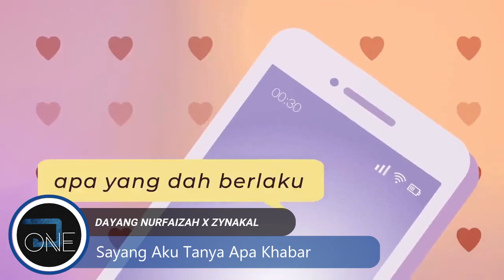50 Himpunan Lagu Kumpulan Duo TERBAIK dan TERKINI | Lagu Lagu Melayu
50 Himpunan lagu-lagu melayu kumpulan duo TERBAIK dan TERKINI daripada artis-artis Malaysia antaranya Khai Bahar, Siti Nordiana, Aina Abdul, Naim Danial, Amir Masdi, Shila Hamzah dan ramai lagi...

◎Kami harap korang suka dengan himpunan video lagu-lagu ini...

◎Jika para viewer ada apa2 cadangan, jangan lupa tinggalkan cadangan anda dalam ruangan komen dibawah...